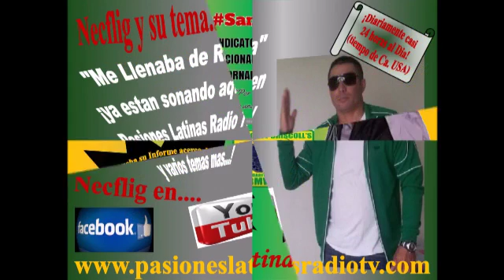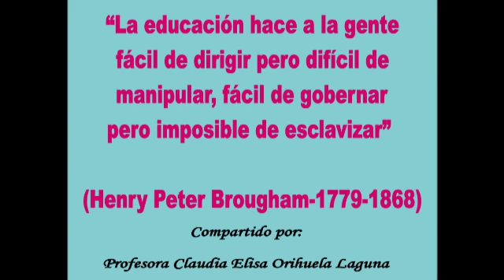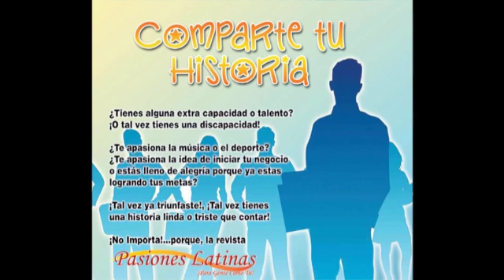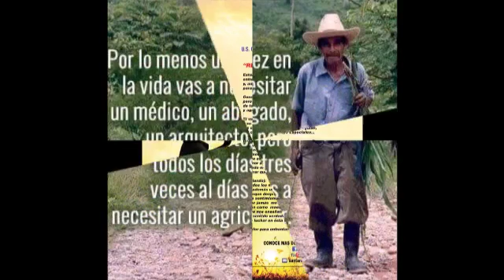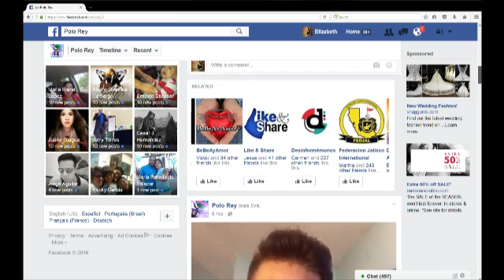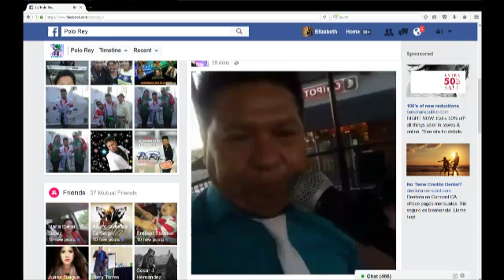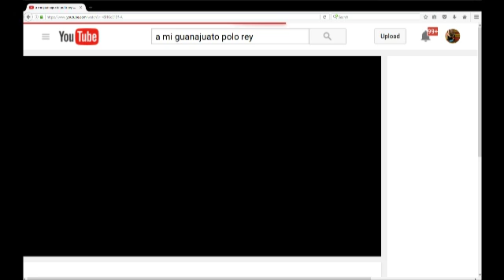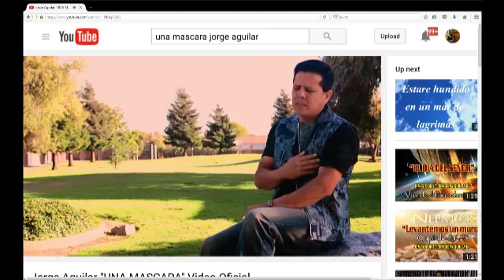La Hora de Polo Rey y Sus Invitados, hoy....en Compañia de Cantautor Jorge Aguilar